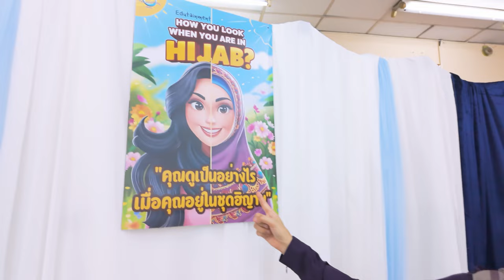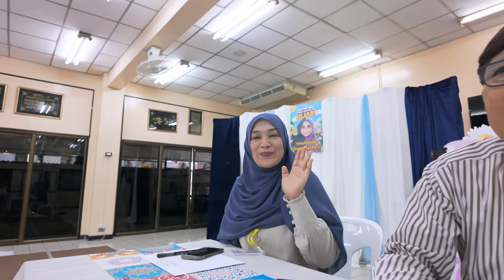คุณดูเป็นอย่างไร เมื่อคุณอยู่ในชุดฮิญาบ 2567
How You Look When You Are In Hijab?
กิจกรรมสุดพิเศษ สำหรับนักศึกษาหญิงรุ่นที่ 6/2567
โครงการอบรมผู้สนใจอิสลาม มูลนิธิสันติชน
เพื่อให้เข้าใจ และเห็นคุณค่าของฮิญาบ
แบ่งปันเรื่องราวการสวมใส่ญิฮาบ
ท่ามกลางความแตกต่างในสังคม
ทำกิจกรรมกลุ่ม แต่งตัวให้เพื่อนๆ
สำหรับเพื่อนที่ไม่เคยใส่ฮิญาบมาก่อน
สร้างความรัก ความอบอุ่น และกำลังใจ
ผ่านกิจกรรมเพื่อการเรียนรู้ และสร้างแรงบันดาลใจ
ในการตอบสนองคำสั่งของพระผู้เป็นเจ้า
ผู้ทรงปกป้อง และรักเรามากที่สุด